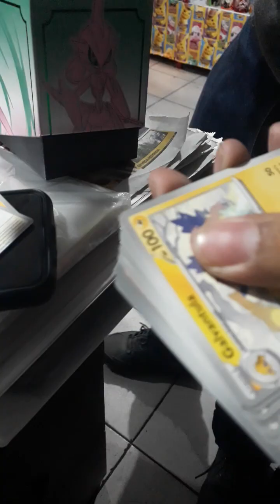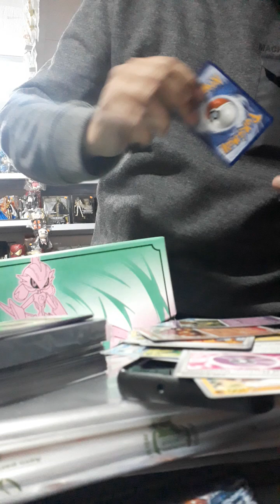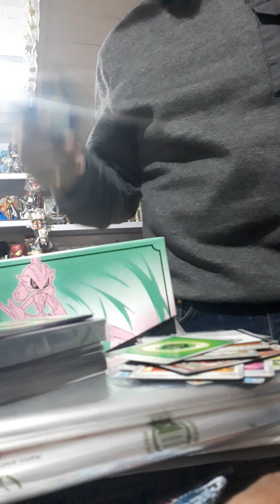⚡️Pokémon TCG⚡️....Llegaron mas cartas y otros productos disponibles en la tienda!!....⭐💥pokémon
Recuerda seguirnos!!...